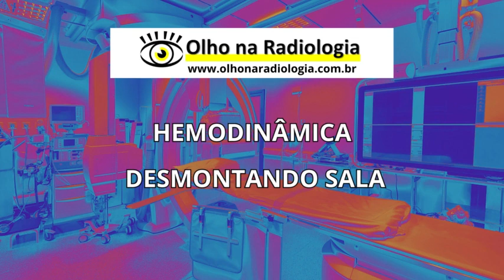HEMODINÂMICA - DESMONTANDO SALA - EQUIPAMENTO - Canal Olho na Radiologia